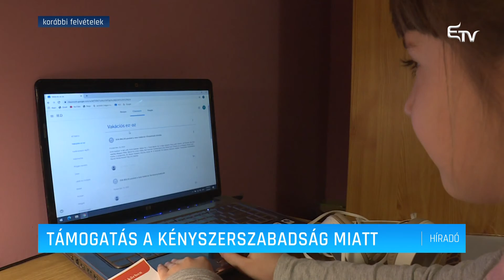Támogatás a kényszerszabadság miatt – Erdélyi Magyar Televízió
Meghosszabbította a kormány a kényszerszabadságra küldött alkalmazottak állami támogatásáról szóló intézkedés hatályát. A kabinet ugyanakkor rábólintott a gyermekfelügyeleti szabadságról rendelkező jogszabályra is.